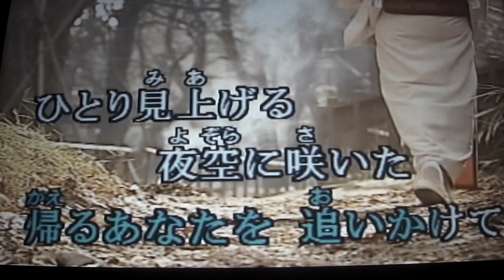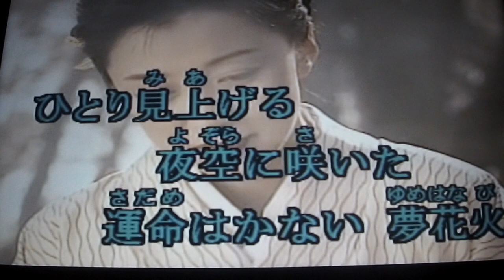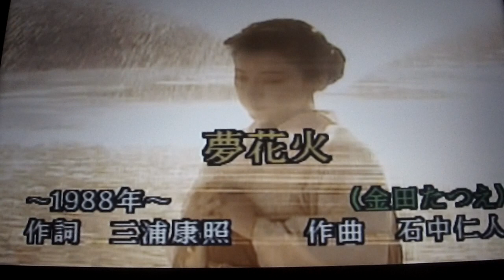《夢花火》金田たつえ 唄ってみました🎤ai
Cara Tubeさんより動画をお借りしました・・・有り難うございました